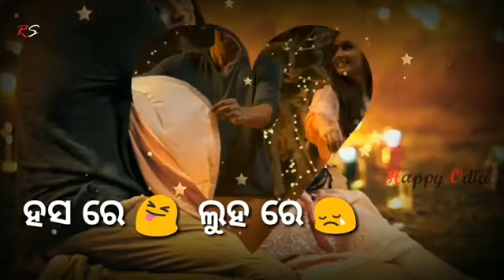Tu moa jibana sathi....